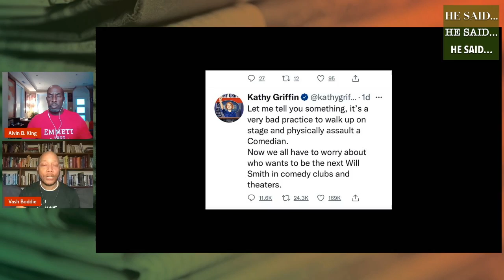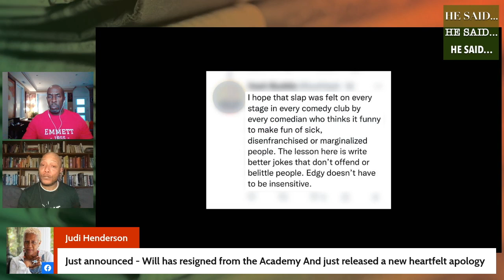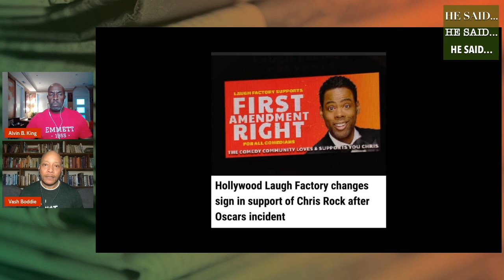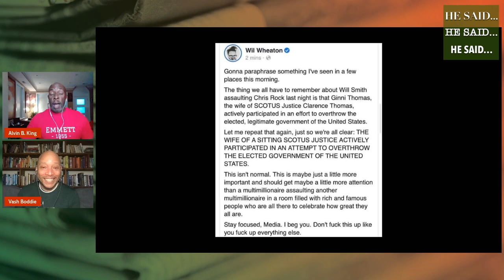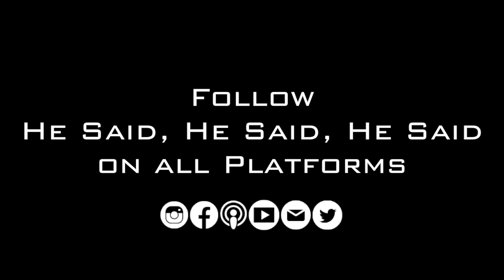Will Smith Slaps Chris Rock Reaction | Tax Return Investment Tips | He Said, He Said, He Said - Clip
"He Said, He Said, He Said" is a weekly Live Stream broadcast. We provide a look at the world from a seasoned Black man's perspective. On Sunday, March 27th, during the 94th Oscars ceremony, an event happened that captured the world's attention. Will Smith took to the stage and struck comedian Chris Rock.

Since the incident, it has been difficult to avoid reactions and commentary. We have been looking forward to having this discussion with our audience as we do provide a unique perspective in the talk show space. For more insights, consider watching our episodes "Triggers" and "To Chappelle or Not to Chappelle"

We would like to be clear that the opinions expressed in the clip and episode are our own and do not reflect those of our production partners or the National Newspaper Publishers Association (NNPA).

Our resident Financial and Wealth Management Advisor, Randy Jones joins us to share some tips and wisdom around taxes and what to do with your tax return money. Some of his advice will surprise you, warm your heart, and inspire you to connect with the world around you.

Watch the clip then check out the FULL EPISODE, "Tax Return Investment Tips" to get more valuable information!

You can contact / follow Randy Jones on all social media.

We appreciate your support. Remember, a simple LIKE goes a long way to helping us expand our reach. Comment, if you feel so inspired!

PODCAST

Watch new episodes of "He Said, He Said, He Said," a look at the world from a seasoned Black man's perspective, Fridays at 7 p.m. EST: